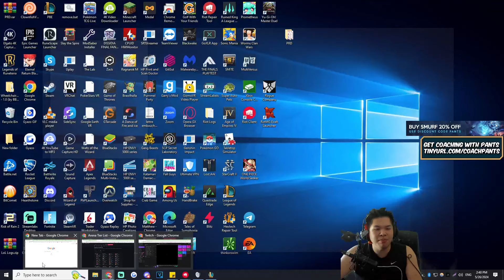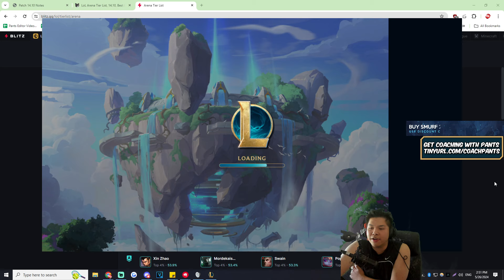AURELION SOL Q CAN PERMA STEALTH WITH TEEMO PASSIVE MASSIVE BUG + 1100 STARDUST STACKS